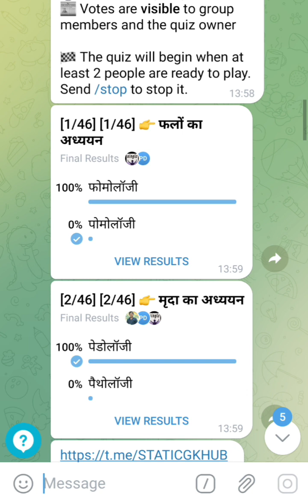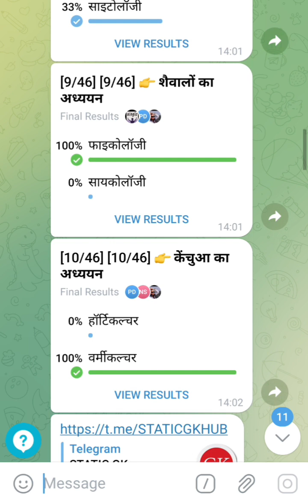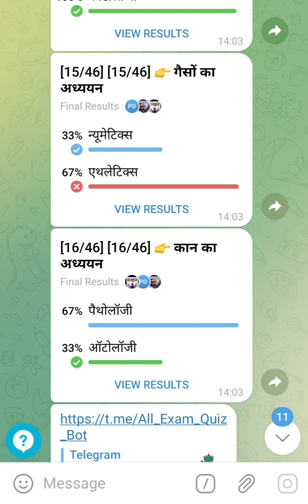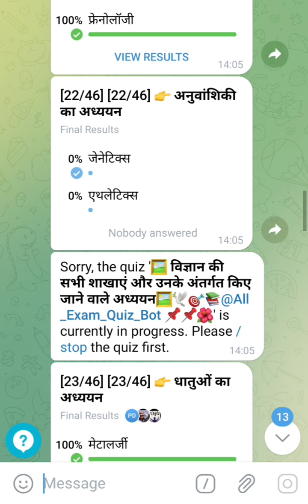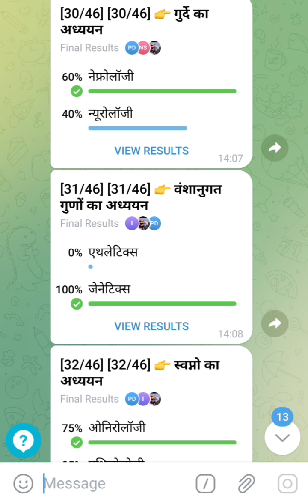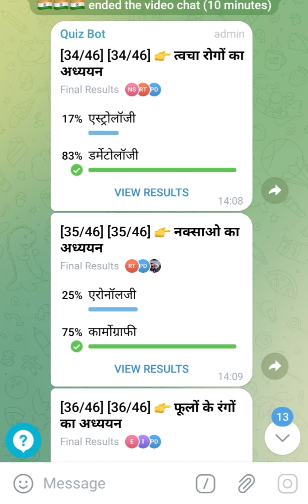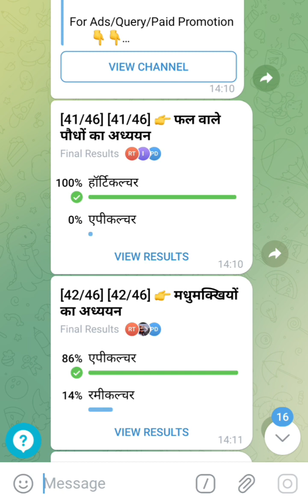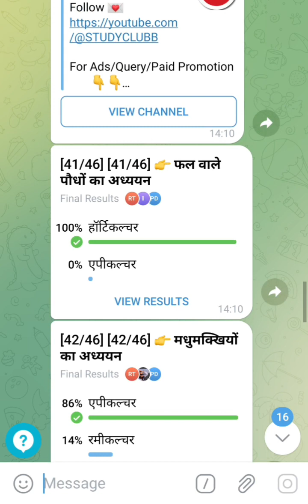science important questions with solutions ❣️study